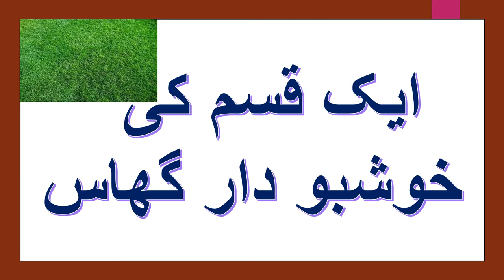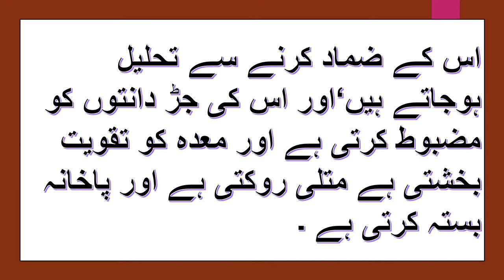Khushbudar Ghaas ki ahmiyat